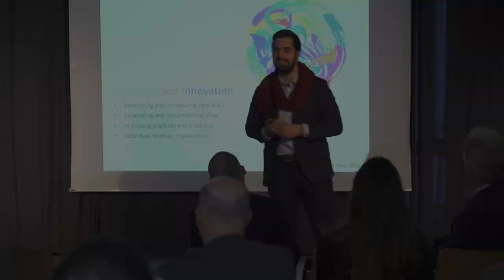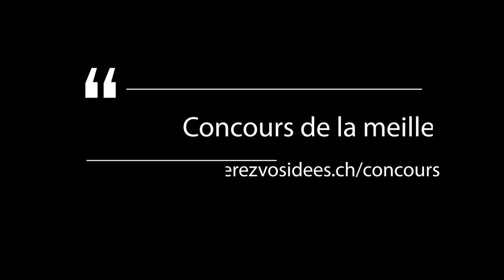Semaine de l'entrepreneuriat à Genève (Bande d'annonce 2019)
La Semaine de l'entrepreneuriat (Global Entrepreneurship Week) revient à Genève pour une 9ème édition du 18 au 23 novembre 2019. 54 sessions gratuites pour découvrir l'univers de la création d'entreprise et l'écosystème entrepreneurial local.